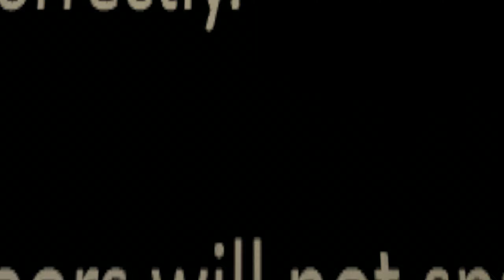БАБКА ГРЕННИ НАПАЛА НА ГОНЩИКА ЩЕНЯЧИЙ ПАТРУЛЬ В СТРАШНОМ КИНОТЕАТРЕ ОНЛАЙН - Granny Online Horror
ЧТО ДЕЛАЕТ БАБКА ГРЕННИ В СТРАШНОМ КИНОТЕАТРЕ ОНЛАЙН ? ГОНЩИК ЩЕНЯЧИЙ ПАТРУЛЬ ПРОТИВ БАБКА ГРЕННИ В Granny Online Horror